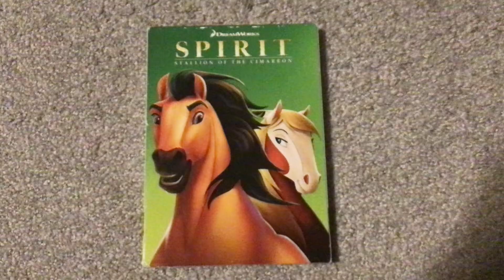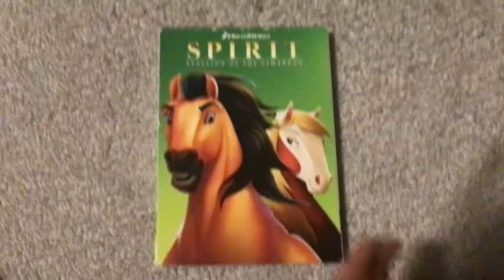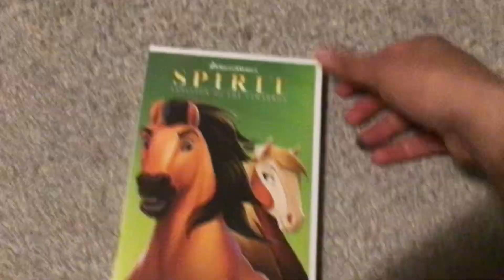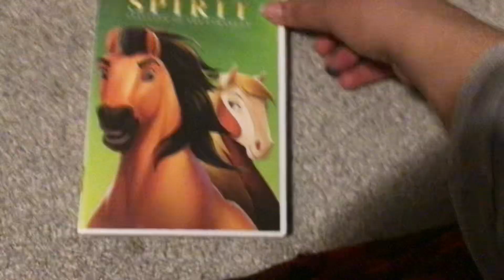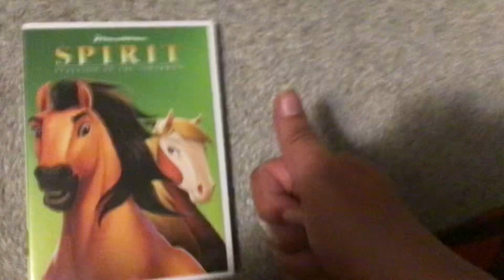A DreamWorks DVD that I Watched on Friday Movie Night for Today - 2/9/2024